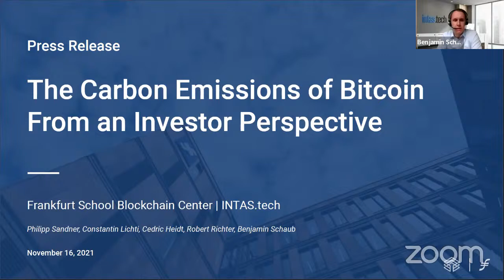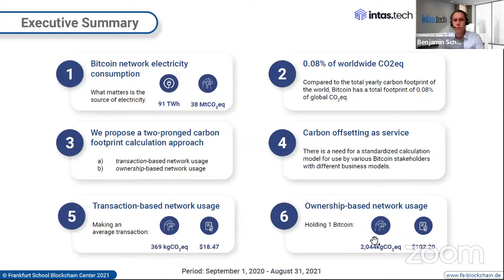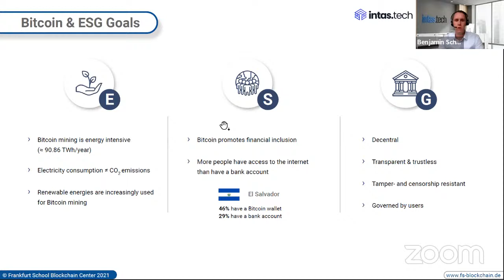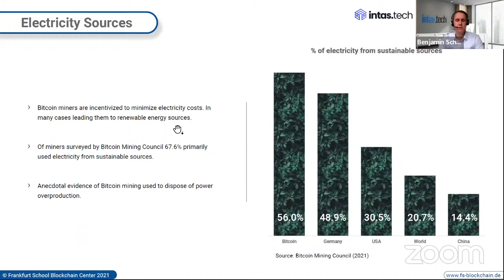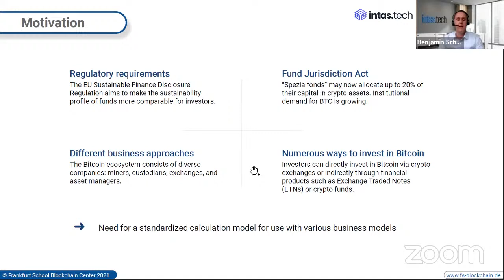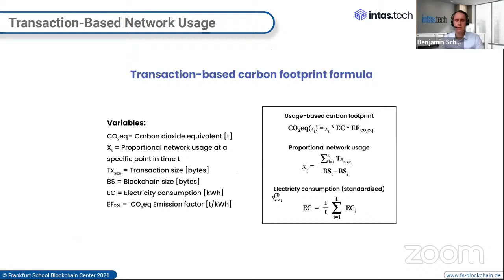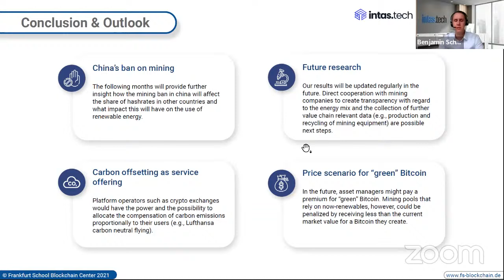Panel Discussion: Green Bitcoin and CO2 Compensation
The Frankfurt School Blockchain Center will host a panel discussion together with Intas.tech on the topic of sustainability in regards to crypto assets, specifically Bitcoin. The CO2 emissions associated with Bitcoin’s consensus mechanism, namely proof-of-work (PoW), have been one of the most significant criticisms of Bitcoin in recent years. Reconciling Bitcoin’s shortcomings and strengthening its role presents a significant opportunity to make Bitcoin a more sustainable investment.

The Frankfurt School Blockchain Center and INTAS.tech have recently published a study outlining a new approach on how to offset the CO2 emissions caused by the Bitcoin network. The study outlines a two-pronged flexible carbon compensation model, in line with Greenhouse Gas Protocol Scope 3 emissions, for investors, asset managers, crypto exchanges, and custodians. With this approach, interested parties can adjust their carbon offset strategy over time according to their corresponding business model focusing on either the number of Bitcoins held or on the proportional network usage in relation to the Bitcoin blockchain growth during a specific period of time.

In their report, they try to explore this question and present a CO2 footprint calculation model that allows various stakeholders in the Bitcoin ecosystem to adjust their carbon offset strategy.

Together with several experts on digital assets who have also conducted research on sustainability, we will be hosting a panel to discuss “Green Bitcoin and CO2 Compensation”

We will elaborate on the following questions:
- Which instruments are viable in order to make Bitcoin more environmentally friendly?
- What is the difference between transaction-based network usage and ownership-based network usage?
- In which way can the carbon footprint of Bitcoin be calculated or estimated?
- How can Bitcoin become a more sustainable investment?
- What are the changes to be expected in the (near) future regarding Bitcoins sustainability, as well as regulation (e.g. European Union Sustainable Finance Disclosure Regulation (SFDR)?
- How can the study be used to track carbon emissions of Bitcoin?
- Is there a possibility to tokenize saved CO2?
- Will there be demand from individual investors to improve their personal carbon footprint in the near future?
- How can we take responsibility and contribute to environmental sustainability when investing in Bitcoin?

Participants of the webinar
- Prof. Dr. Philipp Sandner, Frankfurt School Blockchain Center (moderator)
- Benjamin Schaub, INTAS.tech
- Sarah Rentschler-Gerloff, SettleMint
- Dominik Poiger, Iconic Holding
- Thomas Langbein, Blocksize Capital

About the Frankfurt School Blockchain Center
The Frankfurt School Blockchain Center (FSBC) is a think tank and research center primarily focusing on the implications of blockchain technology for companies and businesses. In addition to the development of blockchain prototypes, the center offers a platform for exchanging knowledge and thought for decision-makers and startups as well as technology and industry experts. The FSBC sets new research impulses and develops education programs for students and executives. The center concentrates primarily on the areas of banking, energy, mobility, and the manufacturing industry.